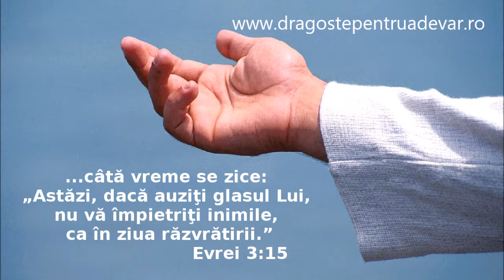Grup coral - Prietene, Isus te cheamă